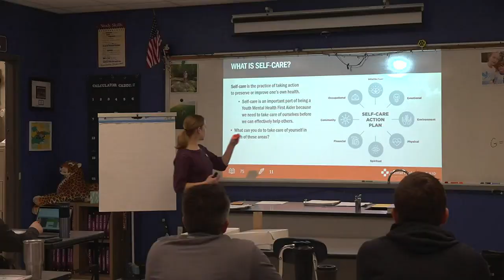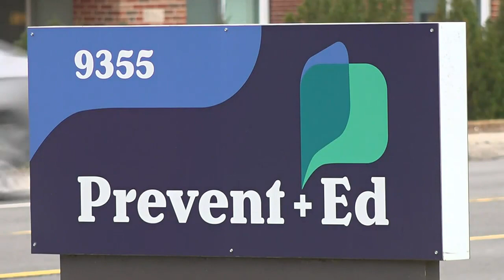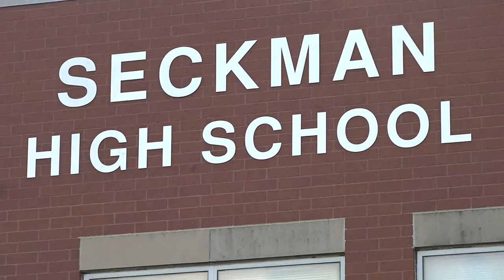Teen mental health training program expands to more schools through grant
New funding will help teach teens how to address mental health concerns within themselves and their peers.